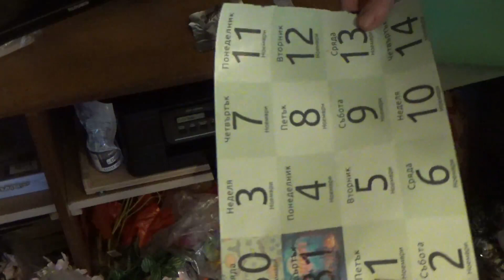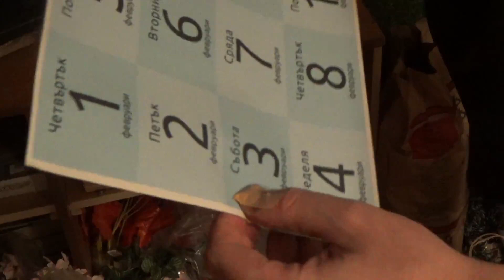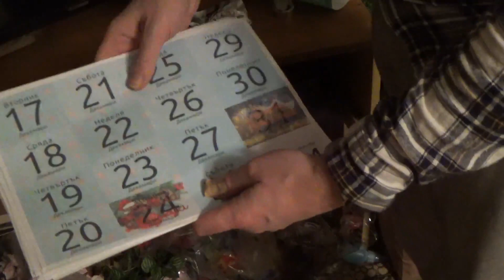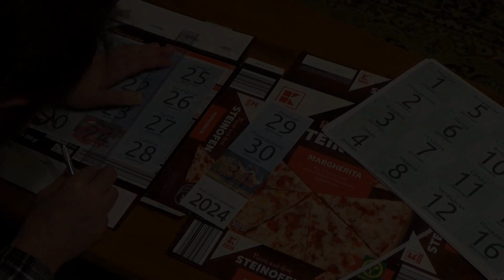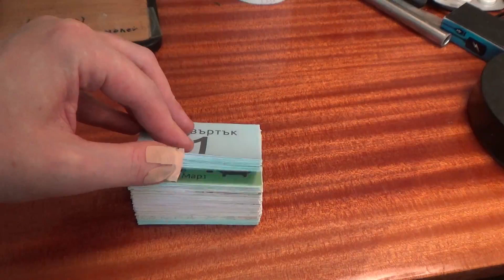I crafted a day calendar to learn the week days in bulgarian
To learn the bulgarian names of the week days I got the idea to get a day calendar.. Unfortunately I the local shops didn't have any of that kind of calendar, so I decided to make one myself. - I would have used wrapping paper because it's thinner than regular printer paper, but the sheets got stuck in my printer (I think because of their tendency to bend).